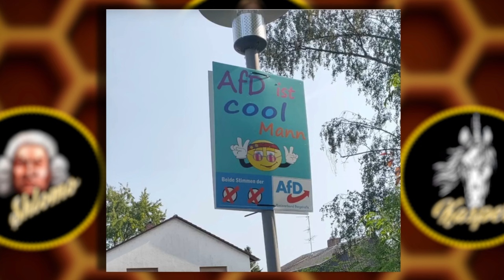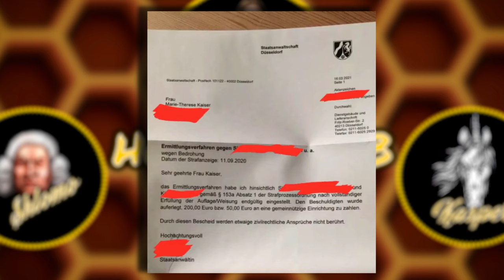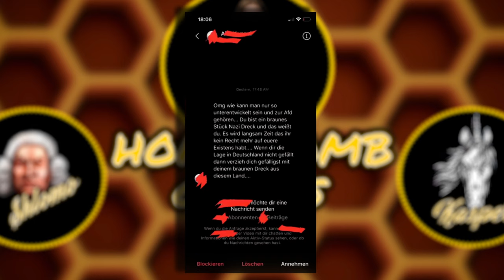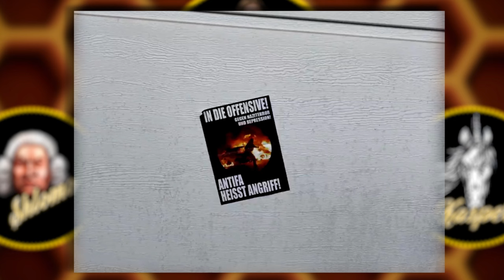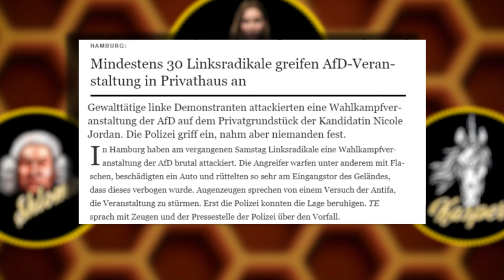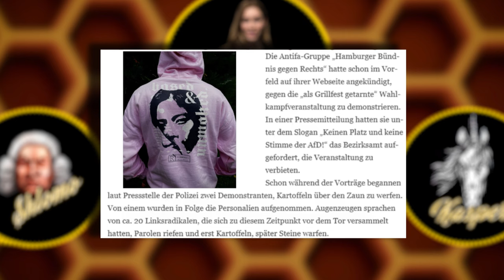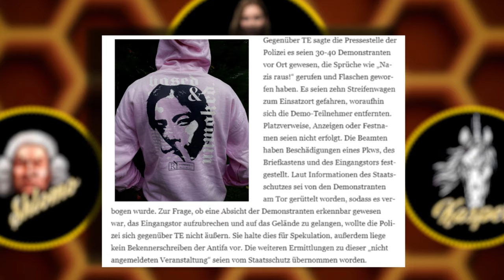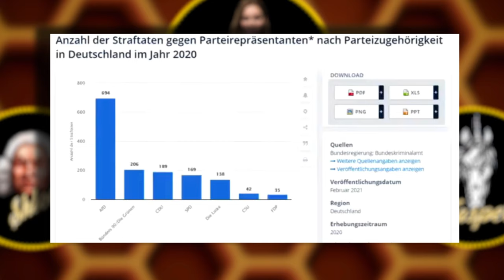HONEYCOMB GUESTS#4: Marie-Thérèse Kaiser über Hass von links, Angriffe, die CDU, H.-G. Maaßen,u.v.m.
Marie-Thérèse Kaiser über Hass von links, Angriffe, die CDU, H.-G. Maaßen,u.v.m.

GAST: Marie-Thérèse Kaiser (AFD)